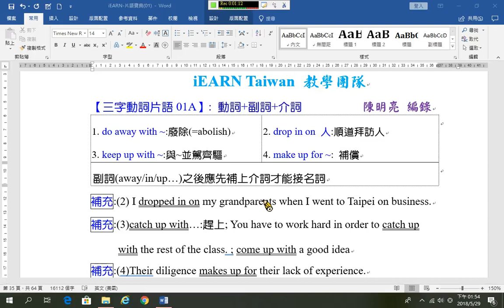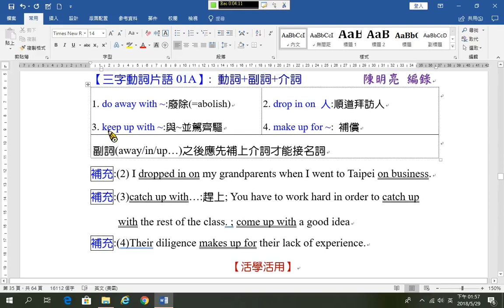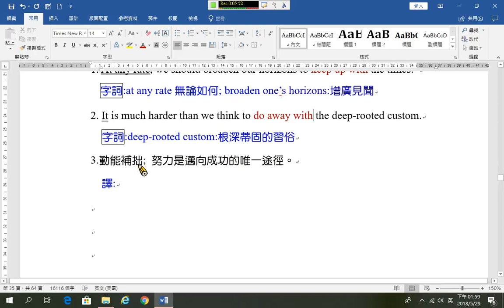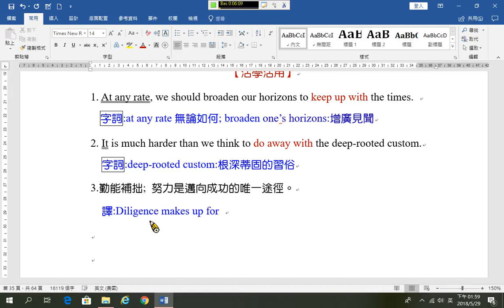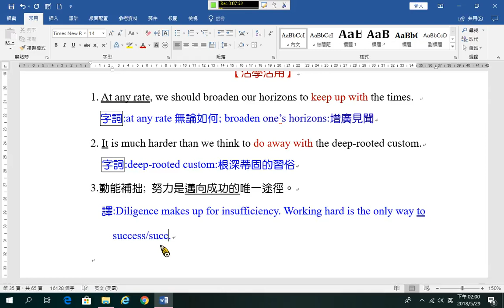三字片語01A do away with